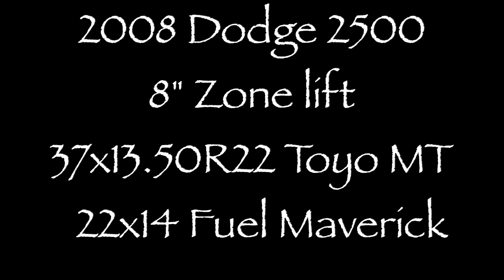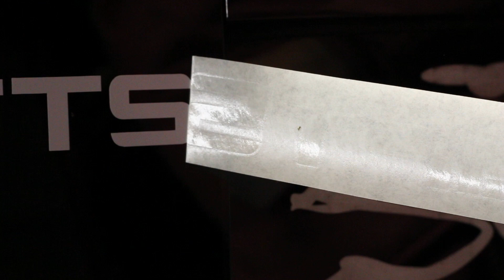2008 Dodge 2500 8" lift with 37s on 22x14s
2008 Dodge 2500 megacab. We installed an 8" Zone offroad sussupension lift, 37" toyo MT, and 22x14 Fuel Maverick black and chrome 2 piece wheels. Rear is 2" lower than the font at the customers request.